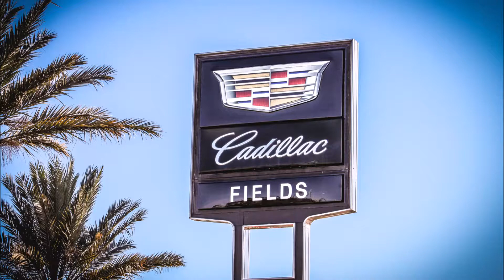Jaguar F-TYPE Convertible at Fields Cadillac Jacksonville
Pre-Owned Car of The Week: Check out this 2015 Jaguar F-TYPE with only 21,074 miles for just $44,990. Available now at Fields Cadillac in Jacksonville.

Fields Cadillac Jacksonville is a full-service new & pre-owned Cadillac dealer in Jacksonville, FL, just a short drive from Orange Park, St Johns, Middleburg and Green Cove. Our dealership is located at 7999 Blanding Blvd, Jacksonville, FL 32244. For hours and detailed directions to our dealership

Fields Cadillac Jacksonville in Florida is a new & used car dealer with a selection of 2017 vehicles in addition to our car service, auto parts, financing & more.

Fields Cadillac Jacksonville is a proud member of Fields Auto Group. At Fields, we're proud to serve our customers in Florida, Illinois, Wisconsin, and North Carolina.  Family owned and operated, Fields Auto began with the opening of Fields Cadillac in Evanston, IL in 1971.

Learn more about Fields Auto Group on our Corporate